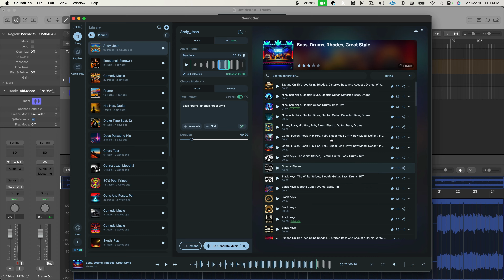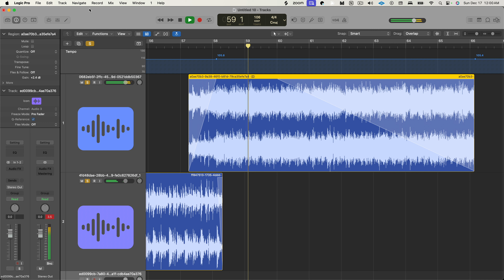Recording My Band Live With SoundGen and Writing The Next Section with AI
Soundgen is a web app that anyone can use to record live audio. But what makes it unique is the AI-powered text-to-music engine that lets you describe any type of music to write a new section.

SoundGen’s melody and remix modes will take your live audio recording, with an awareness of important factors like BPM, key signature, and rhythm.

Melody mode takes in simple, singable melodies and will be woven into the style of music you request from SoundGen’s text prompt field. The remix mode can take an entire song and write new, complimentary sections that follow it.

Try it for yourself and start generating music for free, today!